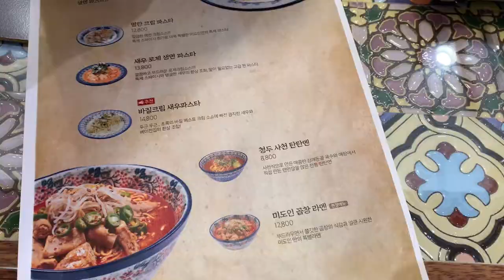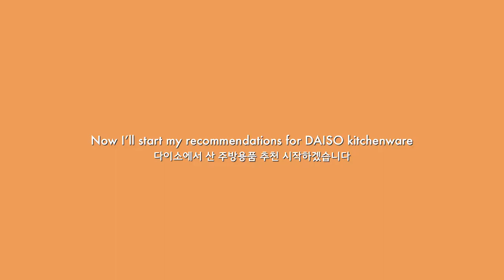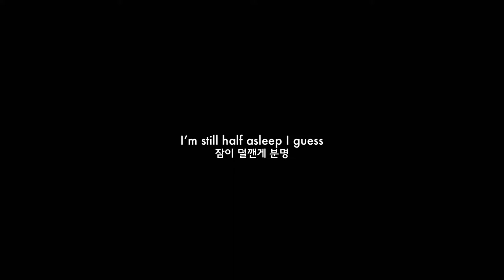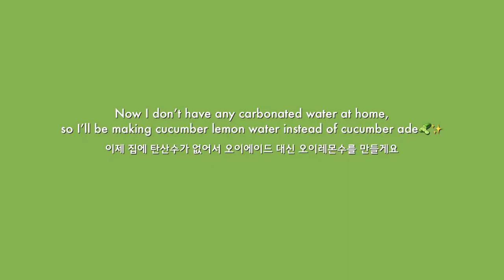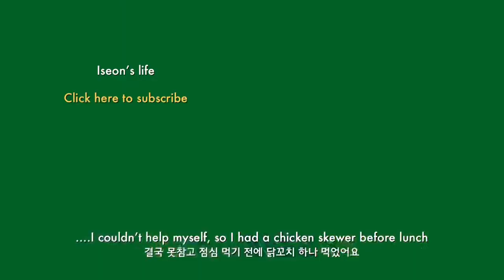My 3 summer routine goalsㅣDaiso kitchenware recommendations, cucumber lemon water🥒, what I eat, vlog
Hi, Guys! The weather is so hot nowadays that I’ve lost my appetite, but I’m trying to be better about eating. To make this summer productive, I set some summer goals: waking up early in the morning, exercising on an empty stomach, and having a healthy breakfast.

As an extension of having a healthy breakfast, I made cucumber lemon water, which is rich in vitamin C, great for your health and hydration, easy to make, and simple to recommend.

Also, I went to Daiso after a long time and found some great kitchen supplies that I want to recommend, so I shot a video. This weekend, I met my friends for a train trip from Yongsan Station, watched a movie, and had a great time.